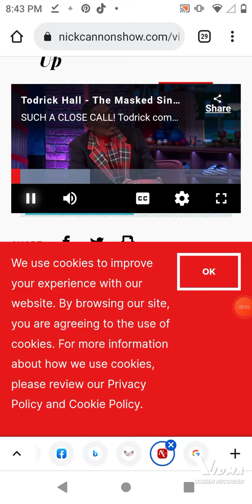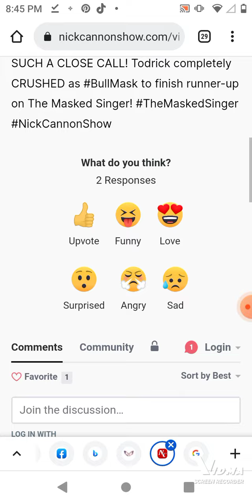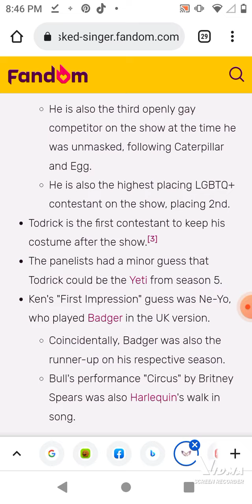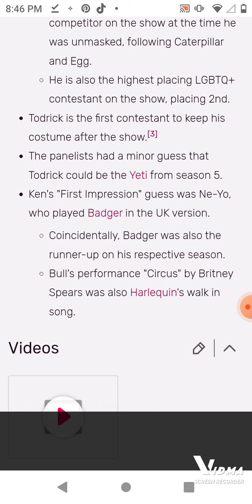bull mask part(2)